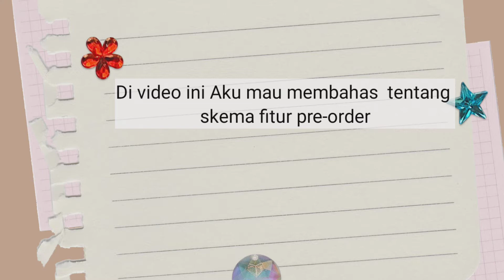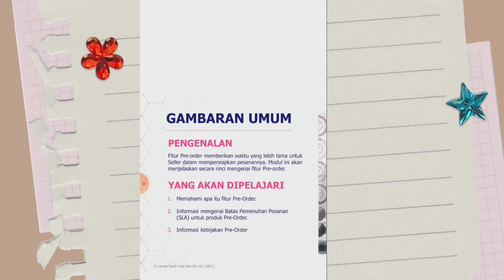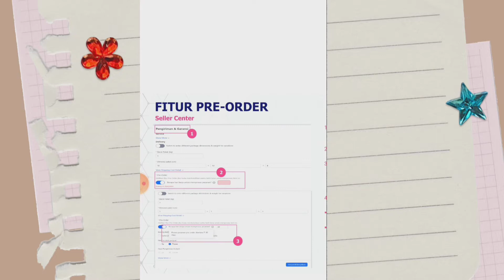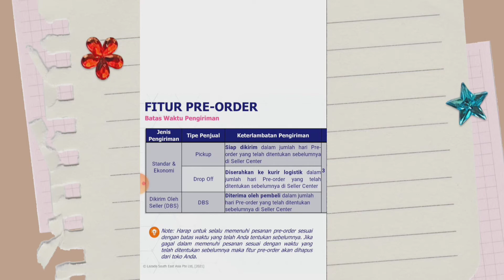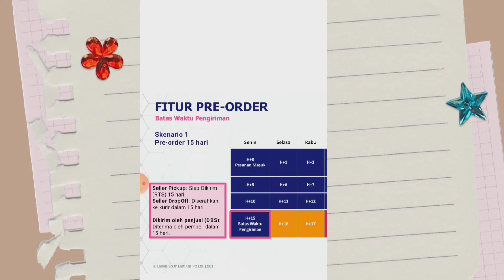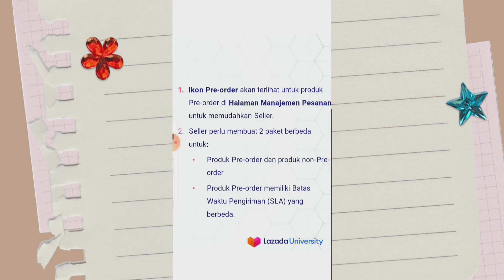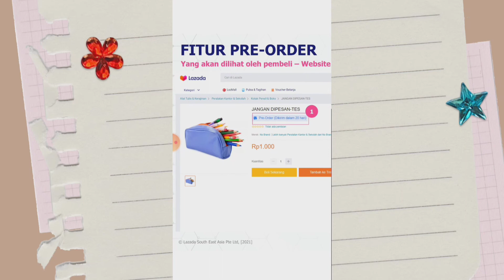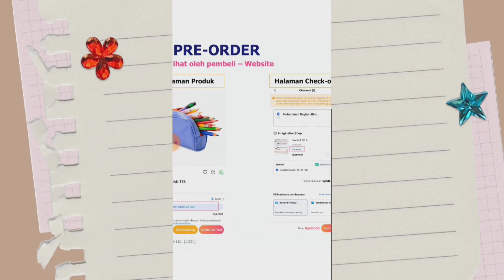SKEMA TENTANG FITUR TERBARU PRE-ORDER DI LAZADA 2022 || BIAR MAKIN CUAN!!!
Hai semua di video kali ini Aku membahas tentang fitur pre-order..di sini banyak k ke utungan ny bagi seller loh..
Simak videonya agar kalian tidak gagal faham🤗